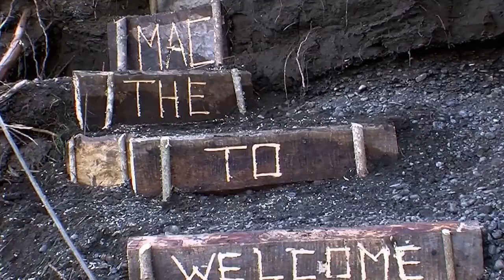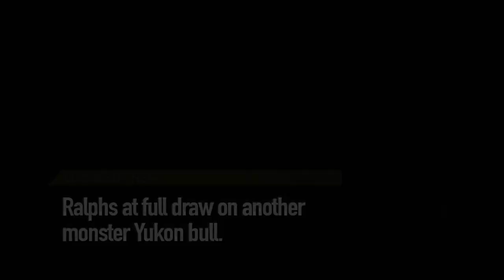MOOSE MANIA - Part 1 - Archer’s Choice (Full Episode) // S10: Episode 6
Ralph & Vicki are headed to MacMillan River Adventures in the Yukon for some MOOSE MANIA! And Vicki takes down a moose at 5 Feet!